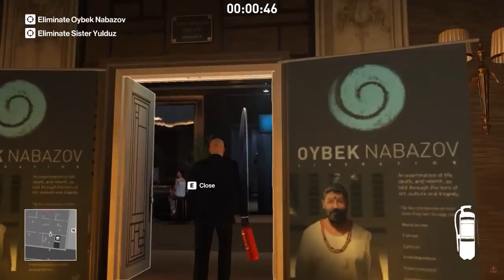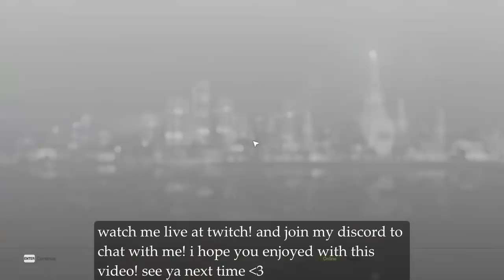HITMAN - Patient Zero - The Source (1:59) /Suit Only/Silent Assassin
*be first patron of me!